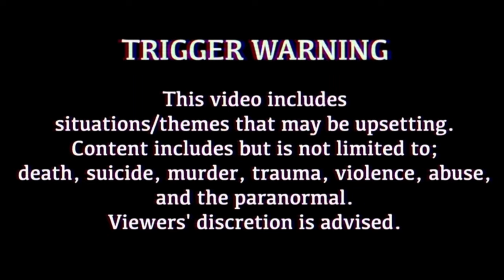Peter Sullivan -True Crime & Tutorial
In this video I’m telling you about Peter Sullivan whilst doing my makeup as part of my series called True Crime & Tutorial Tuesday.

Products used-
Sephora hyaluronic acid all day hydrator
Wbco. prep mist watermelon facial spray
Juvias place I sculpt I shade brow pencil
Maybelline fit me concealer
Plouise oh so browtiful defined brow gel
Wet n wild primer serum
Revolution pro foundation drops
Too faced peach perfect foundation
Revolution conceal & define
Rimmel lasting finish breathable concealer
Made by mitchell blursh in shady business
Smashbox cali contour palette
Revolution vivid peach lights baked highlighter
Morphe translucent eyelid primer
Beauty bay x Jade eyeshadow palette
Sleek lifeproof mattifying fixing mist
Urban decay lash freak mascara
Revolution x soph lip liner
Plouise stay shining lip oil in feeling toastie